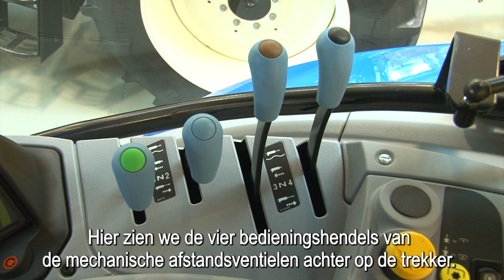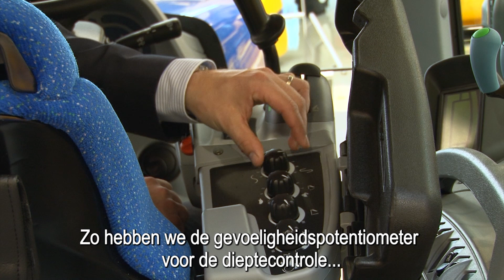Uitleg New Holland T7 Long Wheelbase 165 tot 270 pk -Trekkerweb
Uitleg New Holland T7 Long Wheelbase